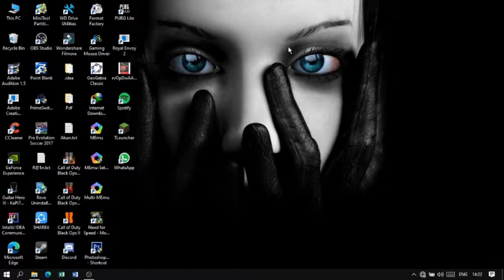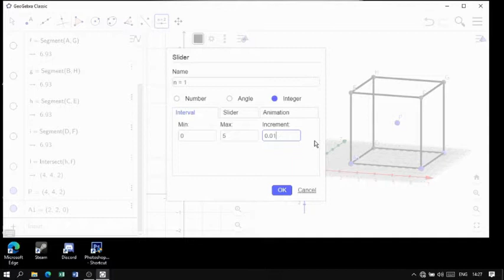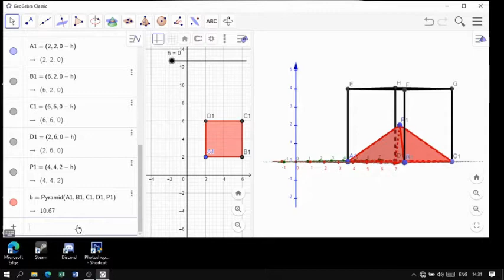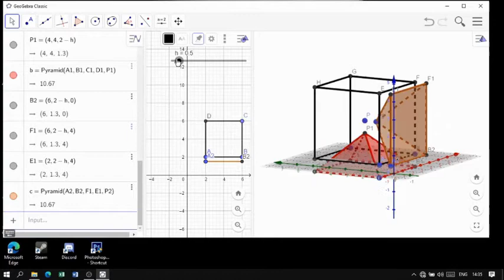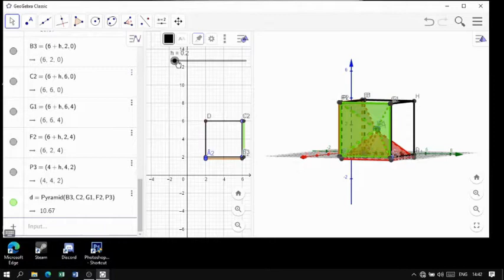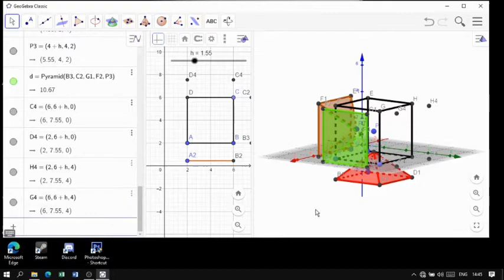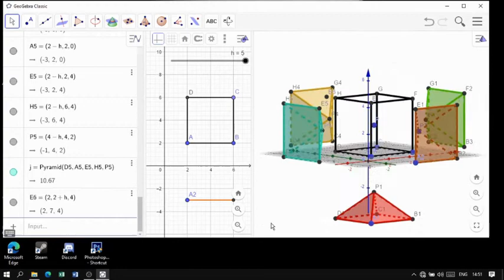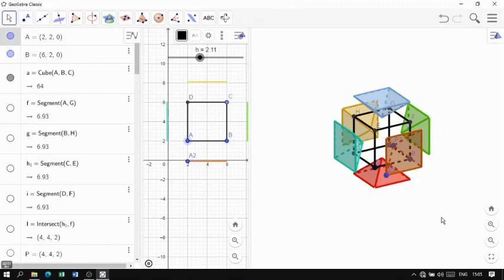Let's Find the Formula of Pyramid Volume by using Cube | Geogebra Tutorial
Find the Formula of  Pyramid Volume by Using Cube

Dosen Pengampu:
Abdul Haris Rosyidi, S.Pd., M.Pd.

Voice Over:
Diah Lutfiana Dewi

Group Member:
1. Citra Cahyaning Pertiwi (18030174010)
2. Emillia Ardhiana Wulandari (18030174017)
3. Diah Lutfiana Dewi (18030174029)

Matematika Sekolah
2018U